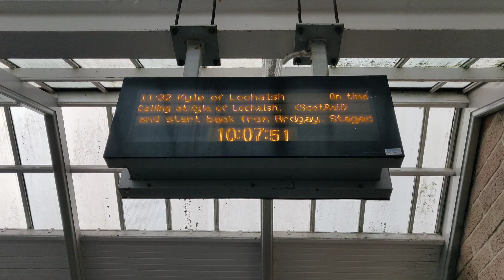Independent ZZA Snow ploughs at Dingwall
After 5 days of disruption and cancelled passenger trains between Inverness and Wick due to snow drifts on the line, Network Rail deployed two class 37s with Independent ZZA snow ploughs to clear the line.

Direct Rail Services 37419 and 37423 sandwiched between the ploughs pass Dingwall heading north in daylight hours and returned early evening in the dark. This is the first time I have ever seen these ploughs move and I believe it's the first time in over 10 years they have been north of Inverness.

Filmed at Dingwall station, this was quite a sight to behold.

17/02/21